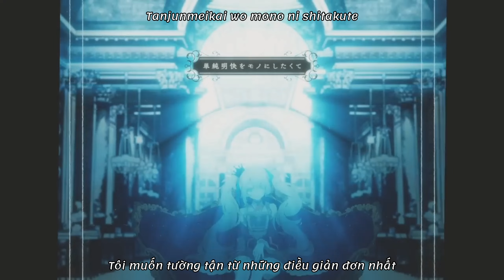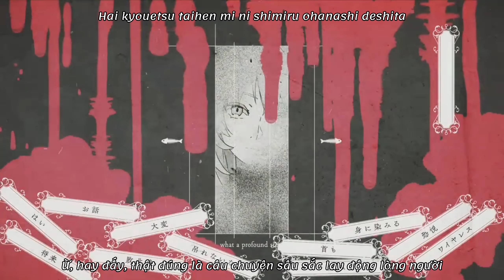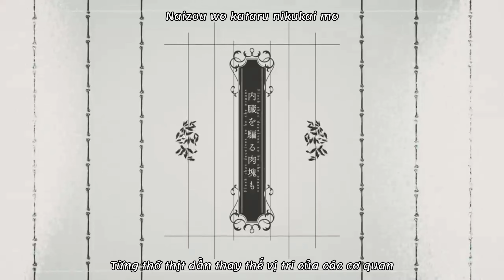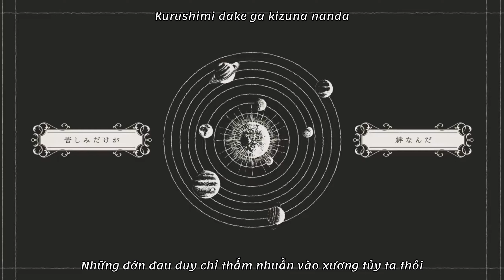[Romaji+Vietsub] Gehenna / 25ji, Nightcord de × Hatsune Miku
❈ Trans, edit: Min

 Mình không sở hữu gì ngoài bản dịch phi thương mại, mang đi xin vui lòng ghi nguồn đầy đủ.